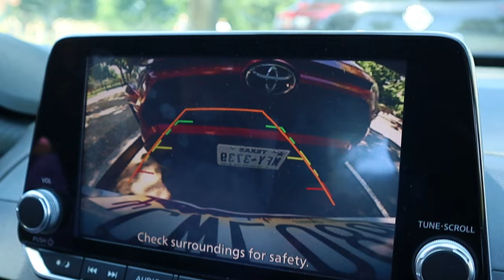What Did You Call Me 😡 (PUBLIC PRANK)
This Public Prank Vlog in Washington Dc With Tyree, Cj, Marcus & Destiny Was Lit. We Made People Think They Called Us A** Wipes Pranking Them With Actual Butt Wipes From Amazon.

Tyree: @stickssftb4965